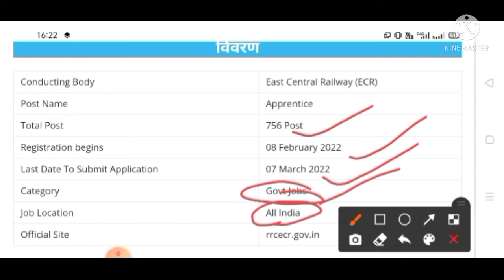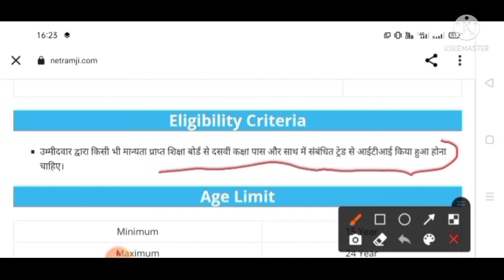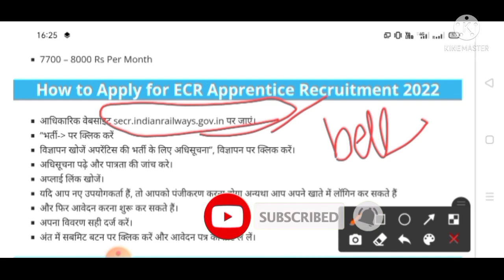Railway RRC ECR Apprentice Recruitment 2022 | RRC ECR Selection Process | Exam Pattern | Salary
RRC Central Railway Apprentice Recruitment 2022 | Central Railway Apprentice Recruitment 2022

East coast Railway Apprentice Bhubaneswar online form 2022
RRC ECR Bhubaneswar Apprentice 2022

East coast Railway Apprentice online form 2022

East Coast Railway Apprentice 2022 | ECR Bhubaneswar Apprentice 2022 | RRC ECR Apprentice 2022